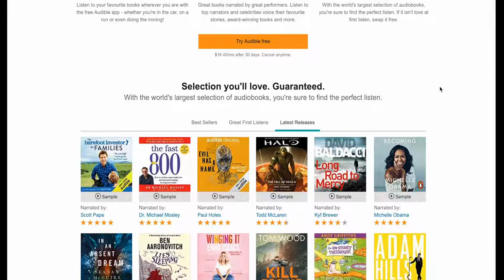Tale of Peter Rabbit by Beatrix Potter | SHORT STORY | Audiobook